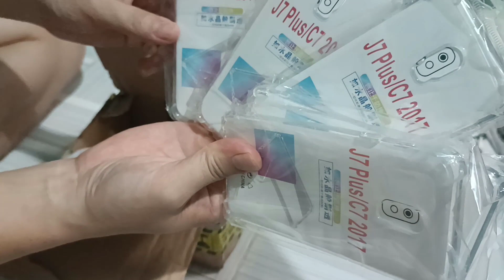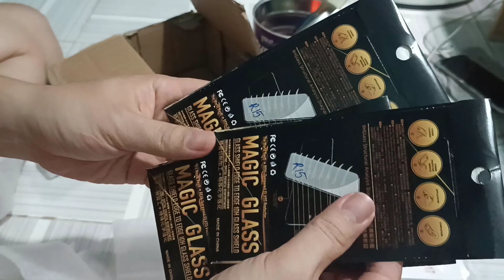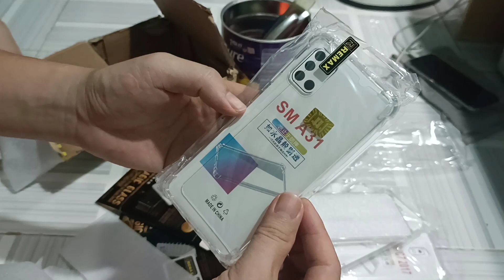Cùng nhau Khui hàng phụ kiện điện thoại | Cách xử lý khi hàng giao không đúng!